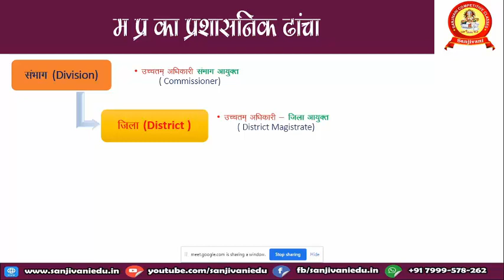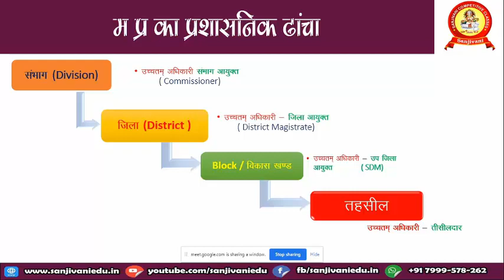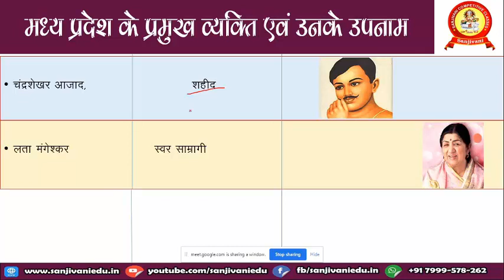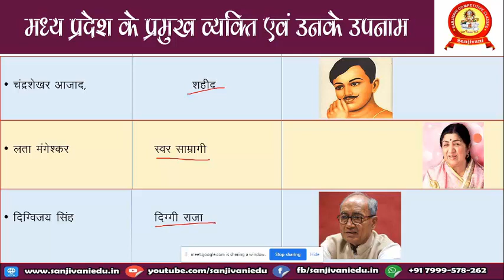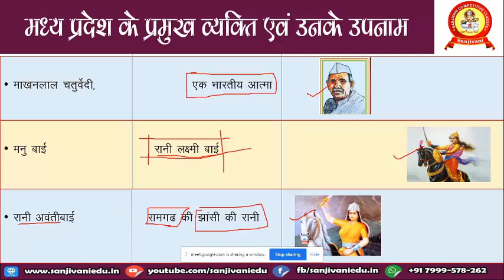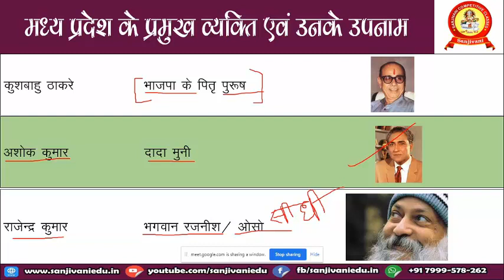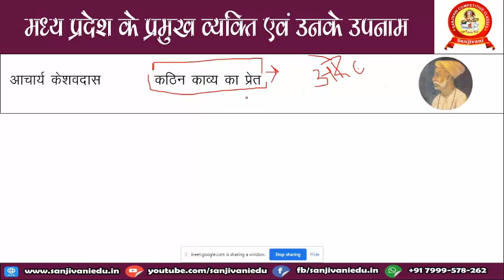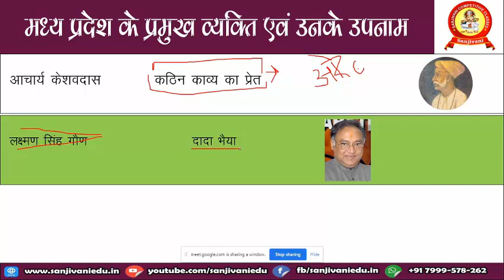MP GK Live Class ( Lecture 3 ) for MPPSC, MP SI, Steno SI MP Patwari